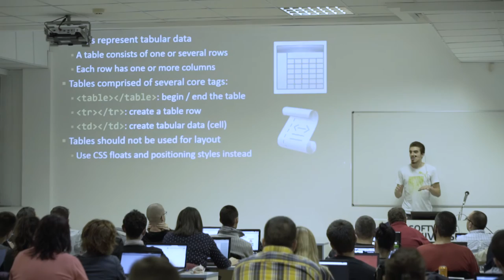СофтУни - качествено образование по програмиране и технологии за хиляди млади хора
Светлин Наков разказва за Софтуерния университет (СофтУни), неговата кауза, учебни планове специалности и възможности за развитие.

Дата: януари 2016 г.